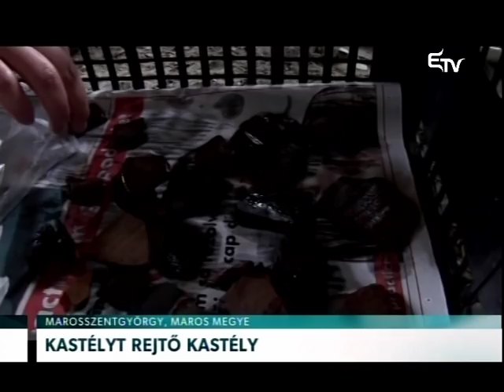Kastélyt rejtő kastély – Erdélyi Magyar Televízió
Elkezdték a régészeti ásatásokat a marosszentgyörgyi Máriaffy-kastélynál. A szakemberek máris találtak olyan leleteket, amelyek egy korábbi kastélyra utalnak. Az épület teljes felújítása jövőben kezdődik: egy kulturális központot kívánnak kialakítani.